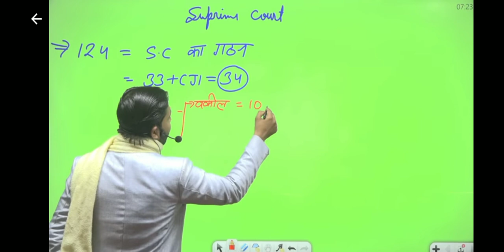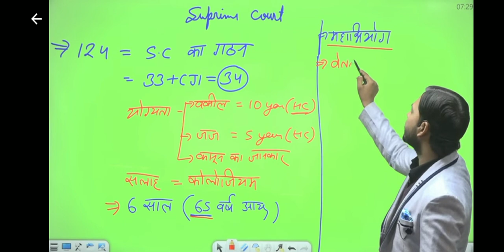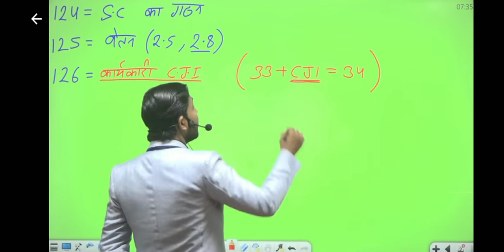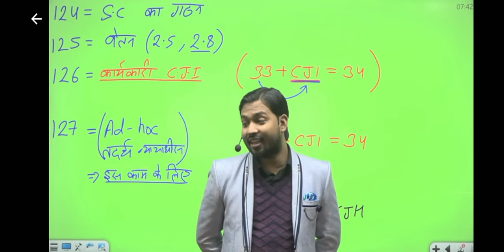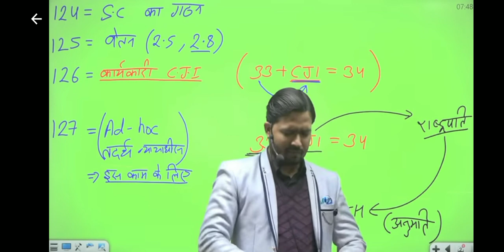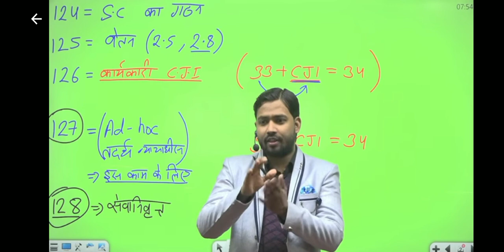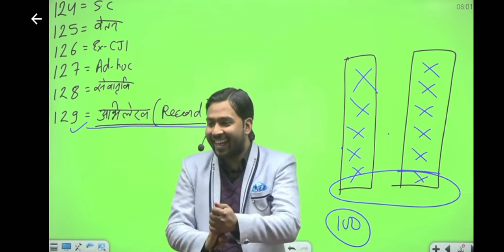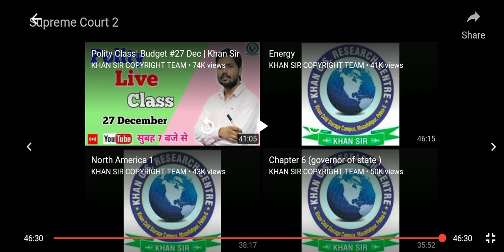class 57 political